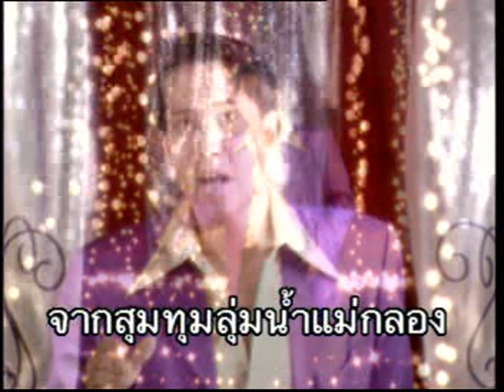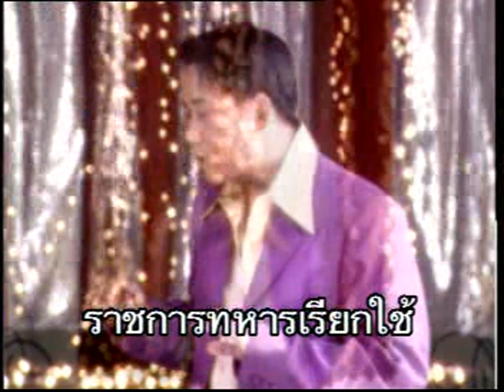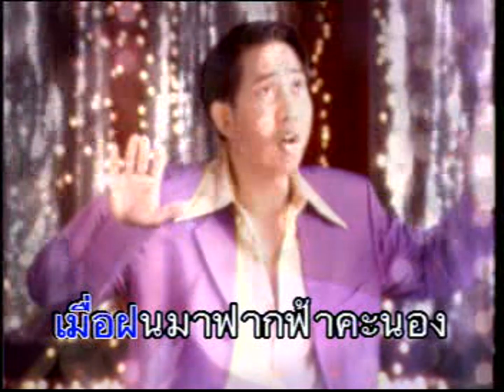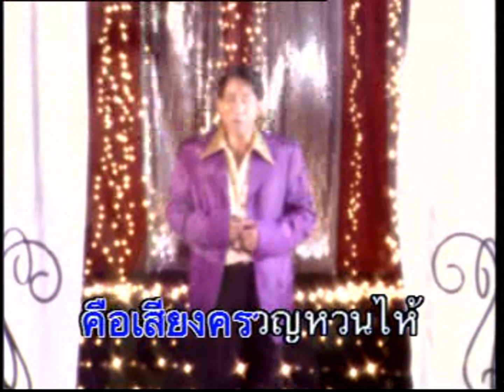ลาสาวแม่กลอง - อริสมันต์ พงษ์เรืองรอง